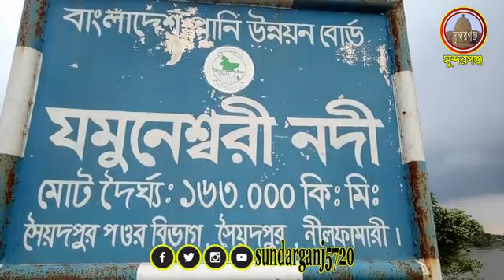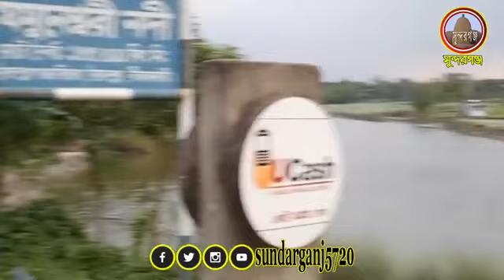যমুনেশ্বরী নদী নীলফামারী থেকে | Jamunassari River Nilphamari | Sundarganj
✅  "ভালবাসায় তুমি  অনুভবে তুমি   বিশ্বাসে তুমি   প্রিয় সুন্দরগঞ্জ আমাদের জন্মভূমি"

সুন্দরগঞ্জ
সুন্দরগঞ্জের খবর
সুন্দরগঞ্জের খবরা খবর
সুন্দরগঞ্জ নিউজ
সুন্দরগঞ্জ গাইবান্ধার খবর
গাইবান্ধা সুন্দরগঞ্জের খবর
সুন্দরগঞ্জের বন্যা
সুন্দরগঞ্জের ইতিহাস
রংপুর
গাইবান্ধার খবর
রংপুরের খবর
আমাদর সুন্দরগঞ্জ
ভালবাসি সুন্দরগঞ্জ
প্রিয় সুন্দরগঞ্জ
সুন্দরগঞ্জ সমাচার
আমাদের সুন্দরগঞ্জ
teesta Setu
Tista Bridge
তিস্তা সেতু
Tista Setu
Tista Bridge
হরিপুর
পাঁচপীর
চিলমারি
Horipur
paspir
Chilmari
sundarganj5720
sundarganj
sundarganj Upazila
sundarganj news
sundarganj bonna
sundarganj gaibandha news
sundarganj update
News24
হৃদয়ে সুন্দরগঞ্জ
স্বপ্নের সুন্দরগঞ্জ
সুন্দরগঞ্জে অনুষ্ঠান
Song
গান
নাটক
গ্রাম
বাংলা
বাংলাদেশ
প্রকৃতি
অপরুপ দৃশ্য
দৃশ্যপট
সুন্দরগঞ্জের প্রকৃতি
প্রাকৃতিক দৃশ্য
স্কুল
কলেজ
মাদ্রাসা
তিস্তা নদীর ভাঙ্গন
ব্রক্ষ্মপুত্র নদ
তিস্তা নদী
সুন্দরগঞ্জে ভাওয়াইয়া গান
চিলমারি টু হরিপুর দ্বিতীয় তিস্তা সেতুর কাজ  চলুন দেখে আছি
Chilmari to Horipur
Tista Setu
আজকের খবর হরিপুর ব্রিজের কাজ চলছে চিলমারী
তিস্তা সেতু হরিপুর টু চিলমারী কুড়িগ্রাম টু গাইবান্ধা স্বপ্নের এই ব্রিজ কাজ চলছে
নির্মাণ কাজ তিস্তা সেতু হরিপুর টু চিলমারী
তিস্তা সেতু কুড়িগ্রাম হলে আমাদের অনেক কিছু সুবিধা হবে
তিস্তা সেতু হরিপুর টু চিলমারির সর্বশেষ খবর দেখুন
Tista Setu Chilmari Horipur
তিস্তা সেতু কুড়িগ্রাম টু হরিপুর ব্রিজের আজকের খবর পেতে ক্লিক করুন
সেতু কুড়িগ্রামের এই প্রথম আমাদের গাইবান্ধা সেতু নির্মাণ কাজ শুরু
হরিপুর টু চিলমারী সেতু হরিপুর টু কুড়িগ্রাম সদর কুড়িগ্রাম ব্রিজ হরিপুর ‌কুড়িগ্রাম ব্রিজ এর খবর
চিলমারী সেতু হরিপুর চিলমারী সেতু হরিপুর টু কুড়িগ্রাম
তিস্তা সেতুর সংযোগ সড়ক
বাঁধ নির্মাণ সহ আনুসাঙ্গিক কাজের চিত্র
স্বপ্নের তিস্তা সেতুর সর্বশেষ খবর দেখুন
গাইবান্ধার তিস্তা সেতু হরিপুর টু চিলমারির সর্বশেষ খবর দেখুন
আমাদের ভিডিও টি দেখে ভালো লাগলে অবশ্যই লাইক দিবেন ধন্যবাদ সবাইকে

✅  ”সুন্দরগঞ্জ ইউটিউব চ্যানেল”সুন্দরগঞ্জ ফেসবুক পেজ” "সুন্দরগঞ্জ News24 ফেসবুক গ্রুপ” "সুন্দরগঞ্জ ইন্স্ট্রাগ্রাম” "সুন্দরগঞ্জ টুইটার” ও "সুন্দরগঞ্জনিউজ.কম (sundarganjnews.com) নিউজ ওয়েবসাইট” পরিশ্রম করে যাচ্ছে সুন্দরগঞ্জ-সহ বাংলাদেশের গ্রামিন সংস্কৃতিকে ধরে রাখার জন্য কিন্তু এটি একার পক্ষে সম্ভব নয় তাই আপনাদের সহযোগিতা আমাদের একান্তই কাম্য। দয়া করে ”সুন্দরগঞ্জ ভিত্তিক ‍উপরে উল্লেখিত সকল সোশ্যাল নেটওর্য়াক” কে শেয়ার করে সবার মাঝে ছড়িয়ে দিয়ে আপনিও এই কাজে ”সুন্দরগঞ্জ সকল সোশ্যাল নেটওর্য়াক” এর সাথে যুক্ত হউন । আশা করি আপনাদের প্রচেষ্টায় আমরাই সামনে এগিয়ে যাবো।

✅  ”সুন্দরগঞ্জ সকল সোশ্যাল নেটওর্য়াক” এর Custom URL হচ্ছে  “sundarganj5720” । আপনারা যদি ”সুন্দরগঞ্জ ইউটিউব চ্যানেল”  ”সুন্দরগঞ্জ ফেসবুক পেজ”  "সুন্দরগঞ্জ News24 ফেসবুক গ্রুপ” "সুন্দরগঞ্জ ইন্স্ট্রাগ্রাম” ও "সুন্দরগঞ্জ টুইটার” নির্দিষ্টভাবে পেতে চান তাহলে “sundarganj5720” লিখে সার্চ করলে  নির্দিষ্টভাবে ”সুন্দরগঞ্জ  নামে আমাদের সকল সোশ্যাল নেটওর্য়াক” গুলো সবার আগে চলে আসবে ।

✅ সুন্দরগঞ্জ উপজেলার ইউনিয়ন ও পৌরসভা  :    ১৫ টি ইউনিয়ন ও ১টি সুন্দরগঞ্জ পৌরসভা
০১  বামনডাঙ্গা ইউনিয়ন
০২  সোনারায় ইউনিয়ন
০৩  তারাপুর ইউনিয়ন
০৪  বেলকা ইউনিয়ন
০৫  দহবন্দ ইউনিয়ন
০৬  সর্বানন্দ ইউনিয়ন
০৭  রামজীবন ইউনিয়ন
০৮  ধোপাডাঙ্গা ইউনিয়ন
০৯  ছাপরহাটী ইউনিয়ন
১০  শান্তিরাম ইউনিয়ন
১১  কঞ্চিবাড়ী ইউনিয়ন
১২  শ্রীপুর ইউনিয়ন
১৩  চন্ডিপুর ইউনিয়ন
১৪  কাপাসিয়া ইউনিয়ন
১৫  হরিপুর ইউনিয়ন